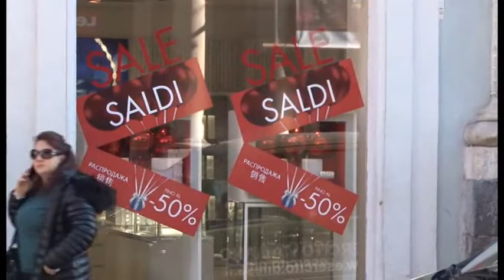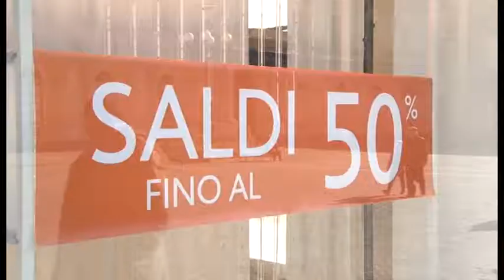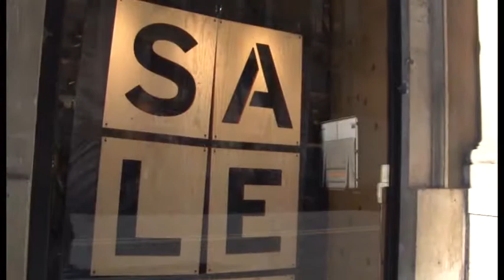SALDI INVERNALI CODACONS “OCCHIO ALLE FREGATURE”